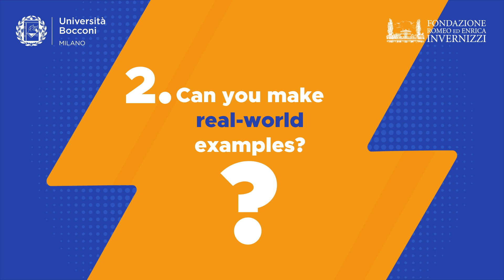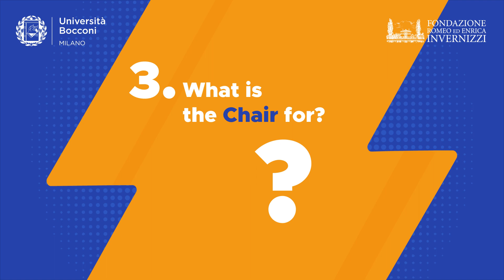What Cognitive Economics Is About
The idea behind CognitiveEconomics is to try and understand human choice, starting from basic cognitive forces such as selective memory and selective attention, and then study how choices emerge from these forces, explains Nicola Gennaioli, the Fondazione Romea and Enrica Invernizzi Chair in BehavioralEconomics and Finance in a video filmed to mark the launch of the Chair.

Consider the case of discrimination: classical economics views it as a consequence of distaste for a social group. Cognitive economic theory argues that, even without a conscious prejudice, selective memory can be the cause of discrimination on its own since it makes people hold incorrect and long-lasting stereotypes based on scant evidence.